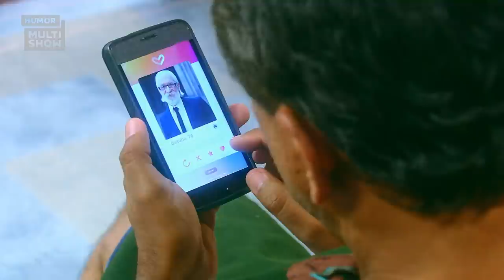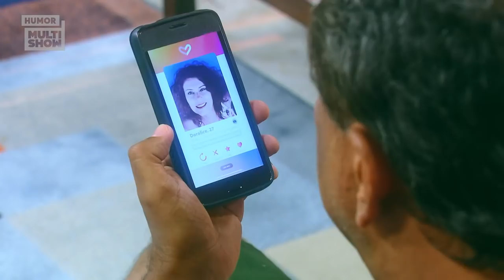Américo tenta CONQUISTAR Doralice ♥️ | O Dono do Lar | 18/05/22 | EP 13 | Humor Multishow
Com um perfil falso, no Paquera On, a ideia é se apresentar como um pretendente bem rico para chamar a atenção de Doralice. Com esse plano, Américo acredita que consegue despistar o construtor, e evitar que a casa seja vendida. Será que isso vai dar certo? 🤔

🎥 ASSISTA TAMBÉM 🎥